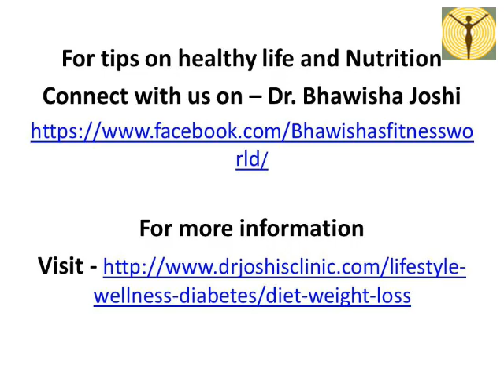Dr. Bhawisha Joshi talking about homoeopathic remedies in bone problems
Global experts talking about osteoporosis, bone problems and scope of supplements and their role in the treatment

Facebook – Dr. Joshi’s Homoeopathic Care

For tips on healthy life and Nutrition

To know more about Joshis system of Homoeopathy visit us